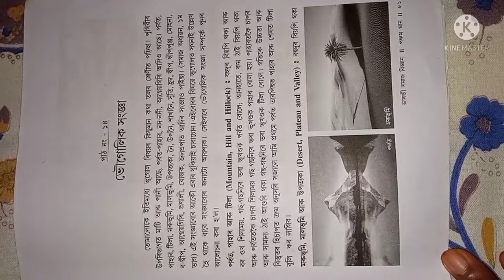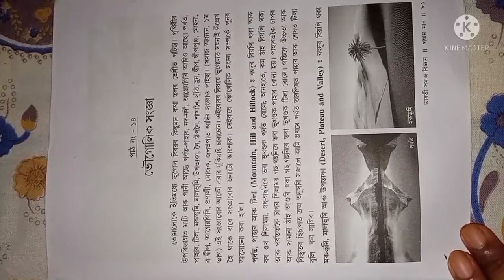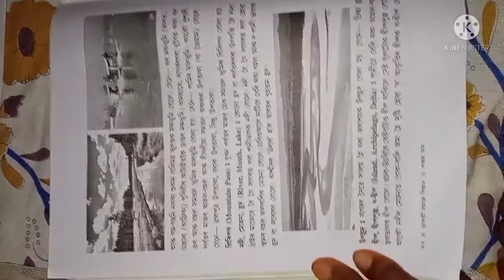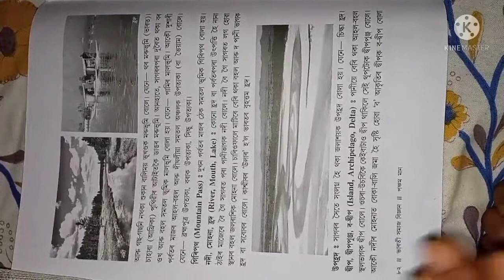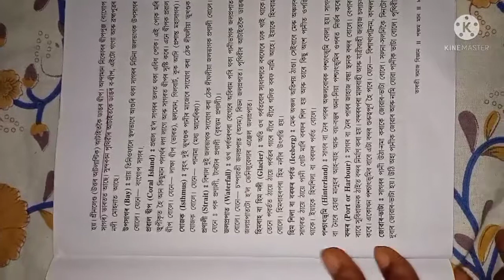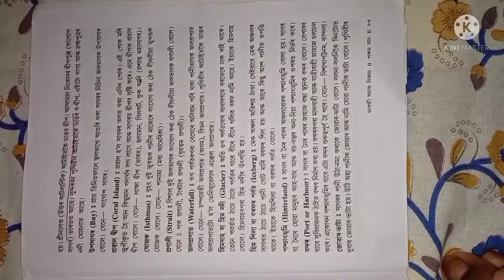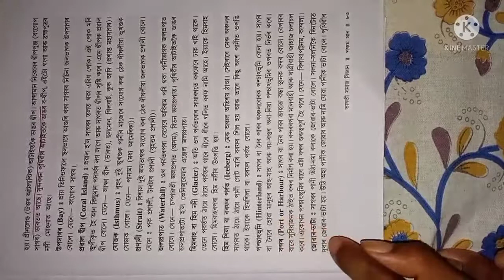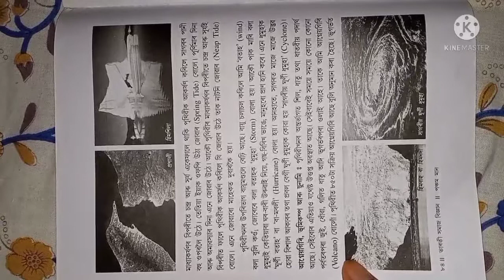সমাজ বিজ্ঞান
পঞ্চম শ্রেণী